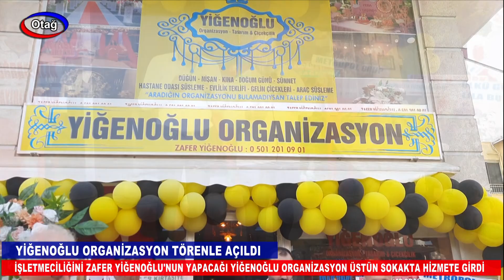YİĞENOĞLU ORGANİZASYON TÖRENLE AÇILDI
İşletmeciliğini Zafer Yiğenoğlu'nun yapacağı Yiğenoğlu Organizasyon Tufanpaşa Mahallesi Üstün Sokak ASKİ binası yanında düzenlenen geniş katılımlı bir törenle hizmete açıldı.